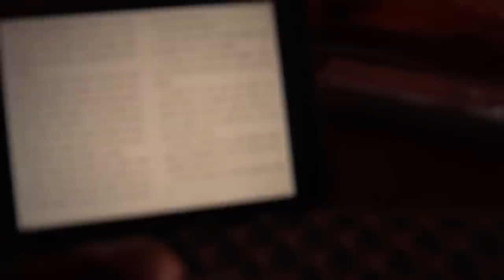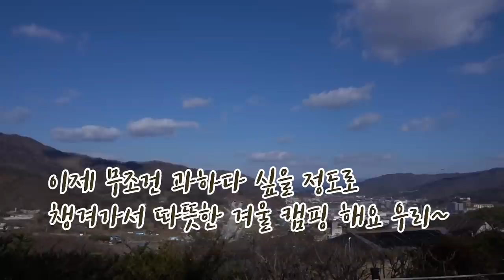Sub l 비,바람 나는 괜찮아 솔로 캠핑 ㅣ 가문어통족 ㅣ 혼술캠핑 ㅣ 우중캠핑 ㅣ 바람캠핑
안녕하세요 여러분 다봉이에요!!
라이브 보신 분들은 아시는 바람 징글 징글 했던
캠핑 영상입니다.

영상의 1/3을 슬로우로 찍어버려서
편집을 해서 올리는게 맞나 엄청 고민했던 영상인데,
그래도 열심히 살려보았어요!!

여러분 즐겁고 편안하게 시청해주시면 감사하겠습니다.

🧤 새로운 깔깔이는 "떡볶이 깔깔이" 로 검색하면
아마 네이버에 뜰거에요 ㅎㅎㅎ

⛺️ 켈티 롬버스 4 (와디즈 펀딩으로 구매했었어요)
 ㅁ 캠핑 박스 : 브루클린웍스 캠핑 제트박스 z 스토리지 트렁크 수납 20L
 ㅁ 캠핑 박스 : 캠퍼필드 박스
 ㅁ 화목난로 : 어반사이드
 ㅁ 화이트 랜턴 : 발뮤다
 ㅁ 블랙 랜턴 : 카즈미 길버트
 ㅁ 의자 : 헬리녹스 선셋 체어 로우
 ㅁ 소프트 쿨러 : 맥주 프로모션
 ㅁ 집게 : 스노우피크
 ㅁ 컵 : 브루클린웍스

오늘도 감사합니다~ 여러분!!!

-아이스박스+아이스팩으로 꼼꼼히 포장
-한정기간 80%할인+소스패키지 무료증정
-품질 보증제
-오동통통 쫄깃쫄깃 여러 방법으로 맛있게 먹을 수 있어요~~!